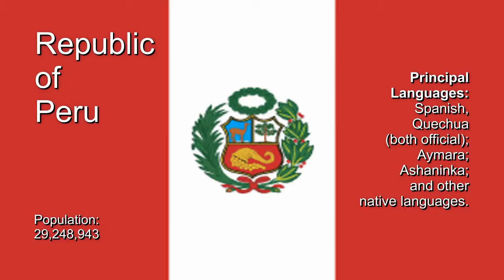Peru - Ten Second Info